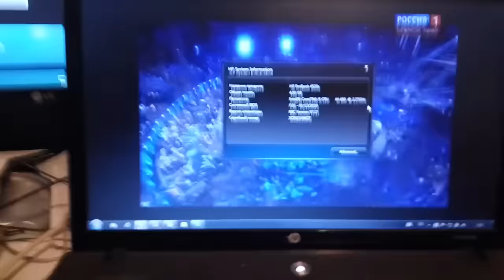Реакція російських ведучих на перемогу України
Російські ведучі заявили, що голосування було упередженим.
А пісня Джамали була про "її родичів"